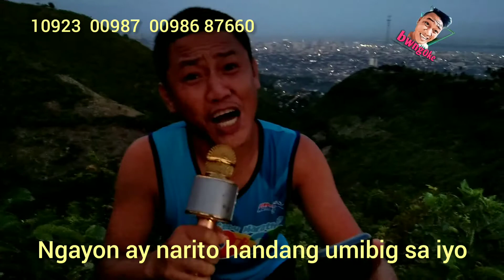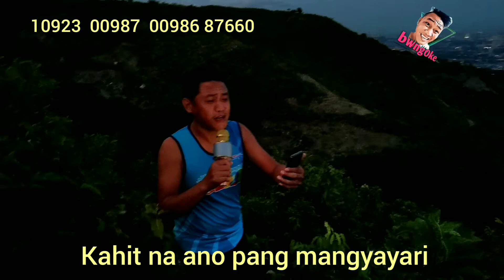KAHIT KAILAN ( SOUTH BOARDER X BWNG )